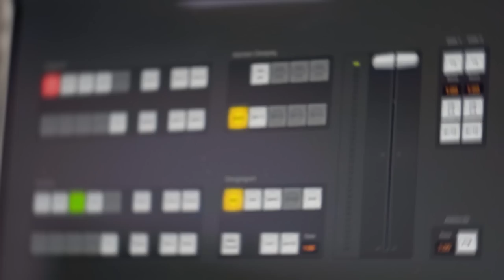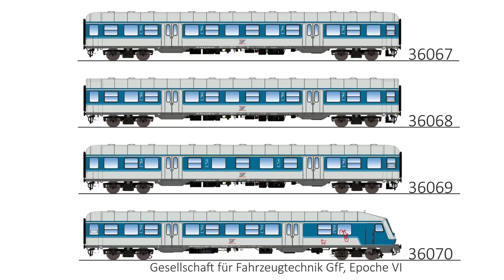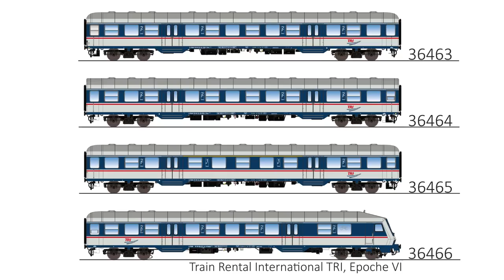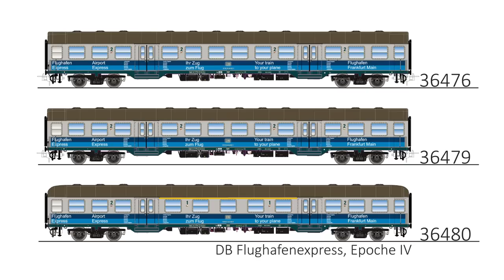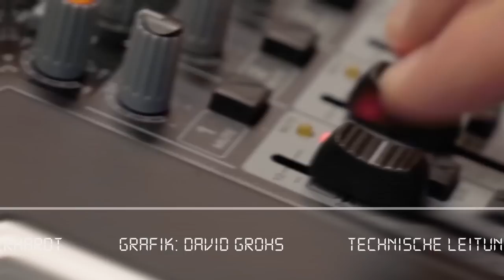ESU Neuheiten 2023 - Frank Buttig und Jürgen Lindner stellen die Neuheiten vor.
Neu von ESU: zwei neue Varianten der KG230 und vier neue Kleindieselloks KG275.
Neue n-Wagen der CFL, Flughafen Express, TRI und GfF.